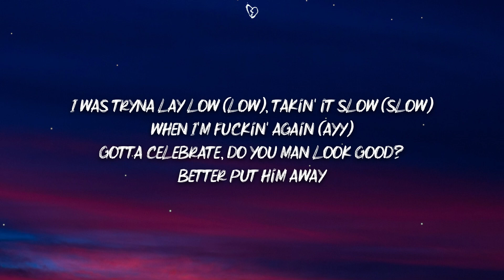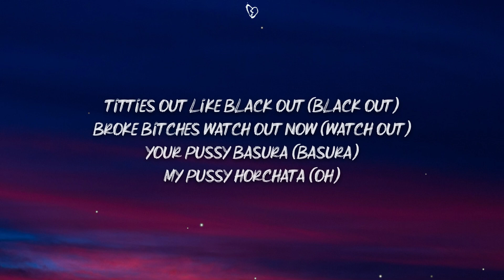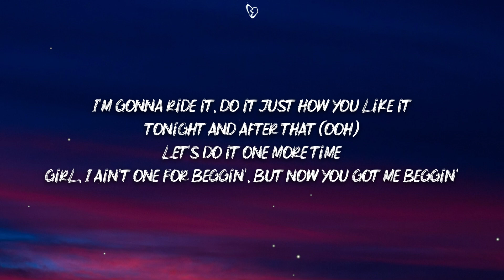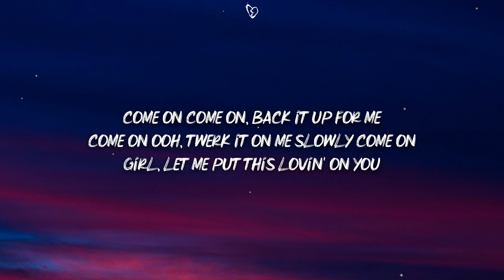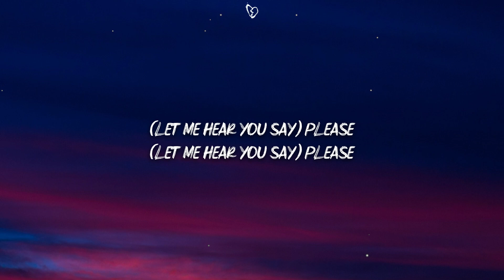Cardi B & Bruno Mars - Please Me (Lyrics)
[Bruno Mars & Cardi B:]
Please
(Let me hear you say)
Please
Please
Please (Woo)

Please
Please (Woo)
Please
Please (Woo)

[Cardi B:]
Titties out like black out (Black out)

Please
Please (Woo)

Come on
Come on, back it up for me
Come on
Ooh, twerk it on me slowly
Come on

Turn around and tease me, baby (Uh, ooh)
You got what I want and need, baby (Yes)
Please
Please (Woo)
Please
Please (Woo)